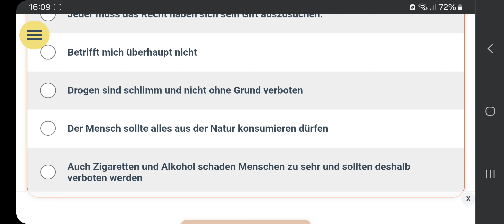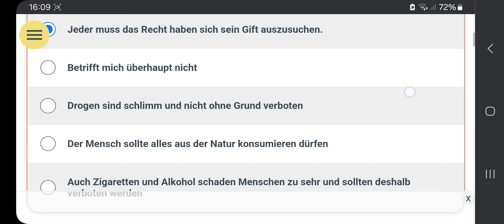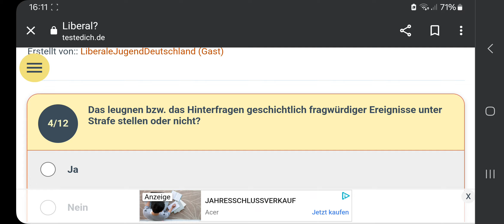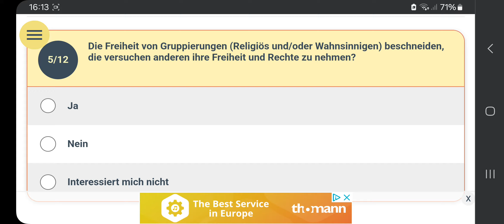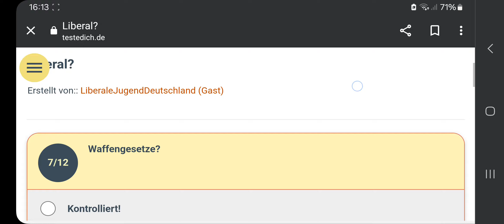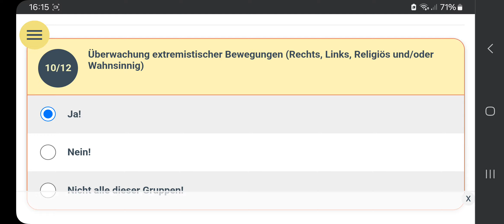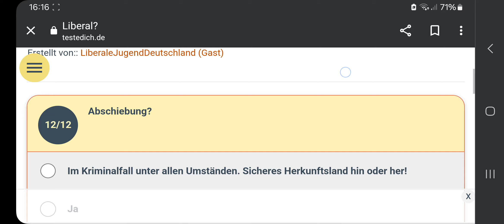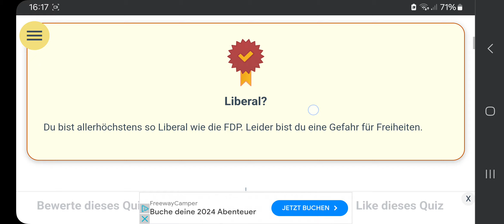Politik#451 Liberal Test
0:00 Test

7:46 Ergebnis